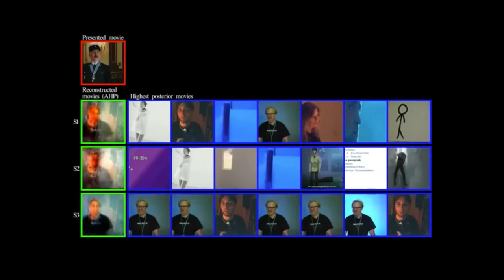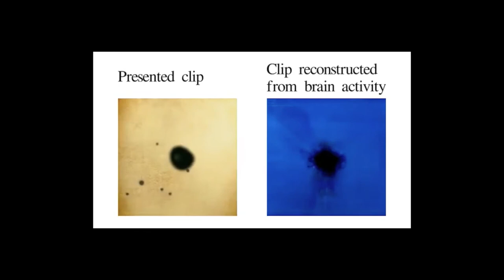Peter Gabriel & Mary Lou Jepsen talking about Brain Mapping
Peter at a conference on Brain Mapping at Latymer Upper School, 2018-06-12.

For more excellent music and videos by Peter Gabriel, please visit his channel: